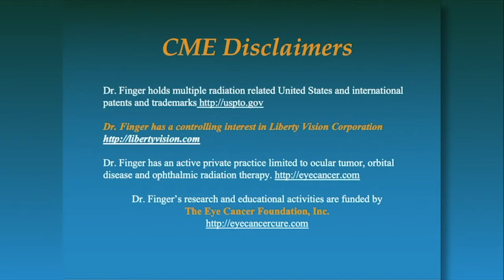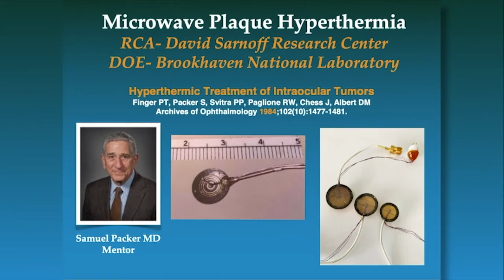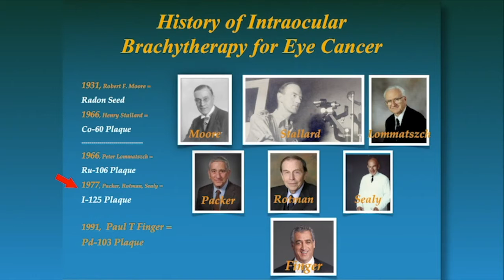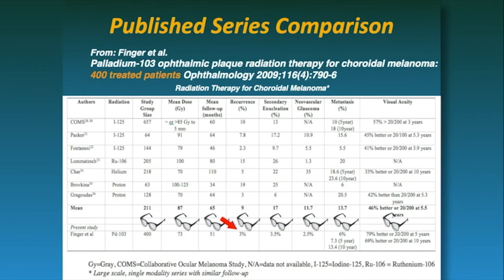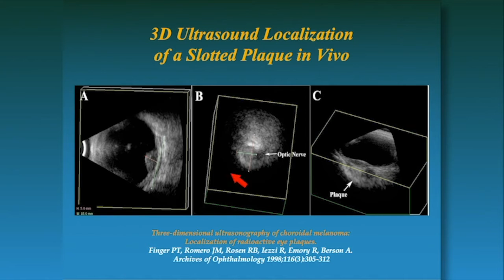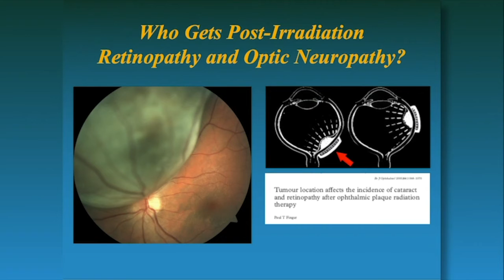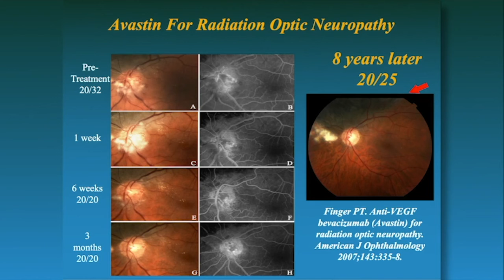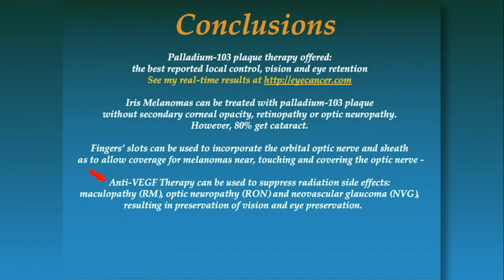Paul T Finger, MD- Annual Ophthalmic Oncology Lectureship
A short description of three major innovations created by Paul T. Finger, MD - Specialist in Ocular Cancer, Orbital Disease and Ophthalmic Radiation Therapy.